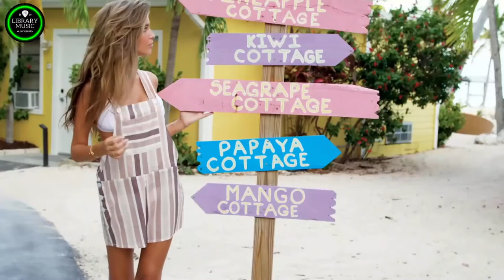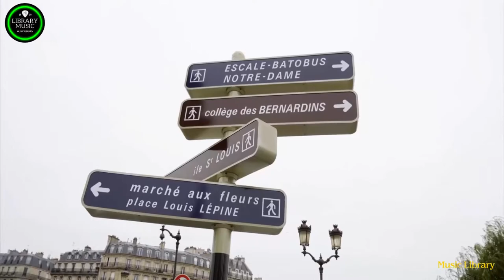MODERN TALKING MIX 2021 - Car Music Mix - Best Remix Of Popular Songs (Summer Special Mix 2021)